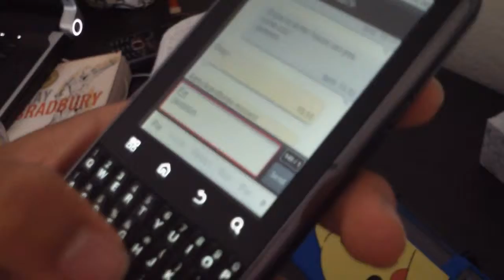Rhapsody In Blue MV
Hello! This is for my band class. Hope you enjoy and get some laughs out of it! :]